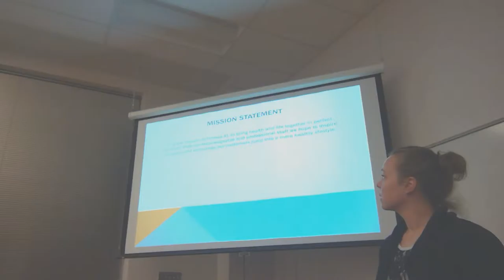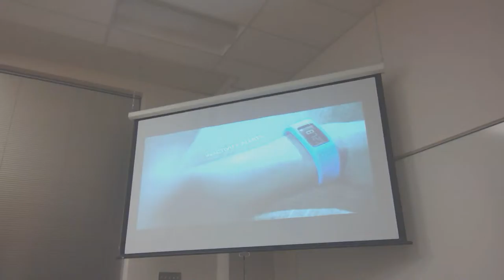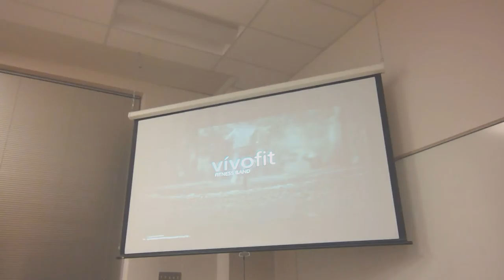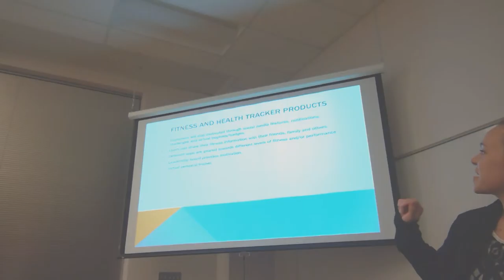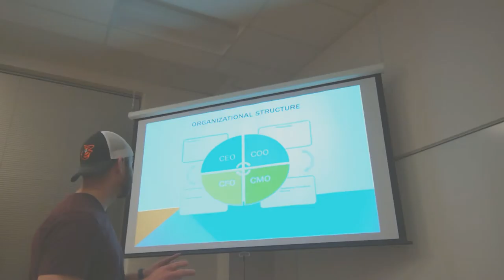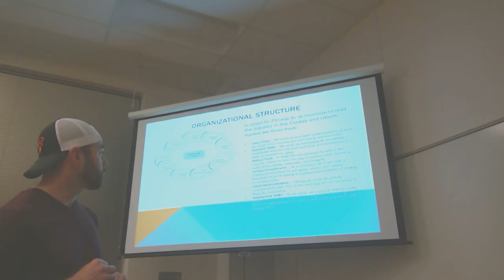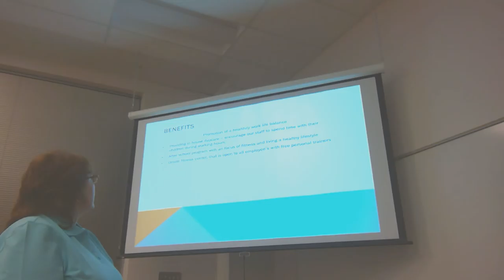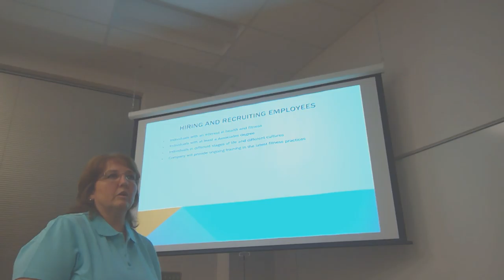Fitness XL group project Christina, Brian and Kim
Principle of Management Project